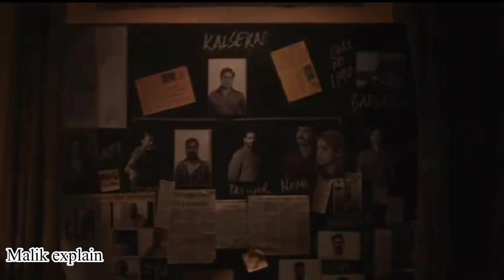inspector ghalib movie shahrukh||mudhur bhundarkar||upcoming movie|| Shah Rukh Khan's New M|2024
trailer of "Inspector Ghalib," featuring Shah Rukh Khan, directed by Madhur Bhandarkar, and starring Shraddha Kapoor and Nayanthara:
inspector ghalib movie shahrukh||mudhur bhundarkar||upcoming movie|| Shah Rukh Khan's New Movie||

**Title: Inspector Ghalib - Trailer | Shah Rukh Khan | Madhur Bhandarkar | Shraddha Kapoor | Nayanthara Film**

**Description:**

Presenting the gripping and intense trailer for "Inspector Ghalib," a film directed by the acclaimed Madhur Bhandarkar. Starring the legendary Shah Rukh Khan in the titular role, alongside the talented Shraddha Kapoor and the enchanting Nayanthara, this movie promises to be a thrilling ride.

In "Inspector Ghalib," Shah Rukh Khan portrays a fearless and determined cop, dedicated to uprooting crime and corruption. The trailer gives us a glimpse into his world, filled with high-stakes drama, action-packed sequences, and a quest for justice that will leave you on the edge of your seat.

Madhur Bhandarkar's direction brings a raw and realistic portrayal of the challenges faced by law enforcement. Shraddha Kapoor and Nayanthara add depth and intensity to the narrative, with performances that highlight their versatility and talent.

"Inspector Ghalib" is not just a story of one man's fight against crime but a compelling saga of courage, resilience, and the undying spirit of righteousness.

Watch the "Inspector Ghalib" trailer now and gear up for a cinematic experience that blends action, drama, and powerful performances.

credittags
Bollywood Box Office Hits 2024
Upcoming Bollywood Trailers 2024
Bollywood Celebrities News 2024
Bollywood Songs 2024 Bollywood Blockbusters 2024
Bollywood Action Movies 2024
Bollywood Romantic Movies
Bollywood Comedy Movies
Bollywood Thriller Movies 2024